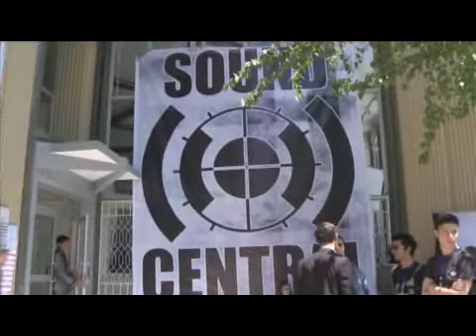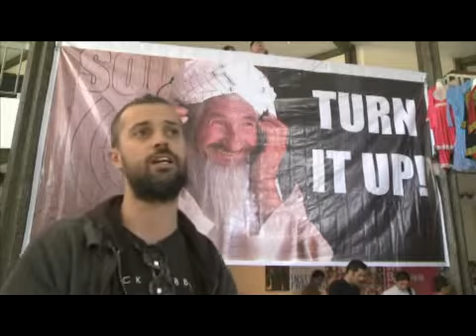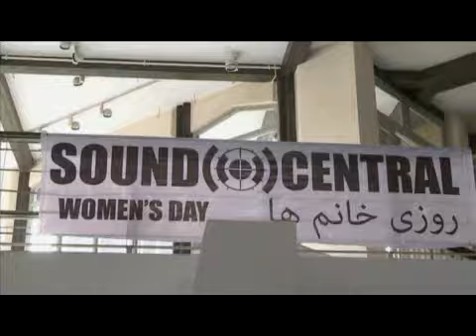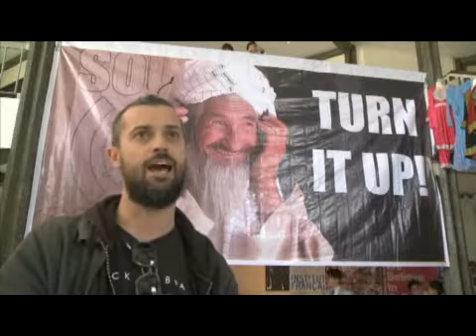Afghan Festival (Entertainment Daily News)